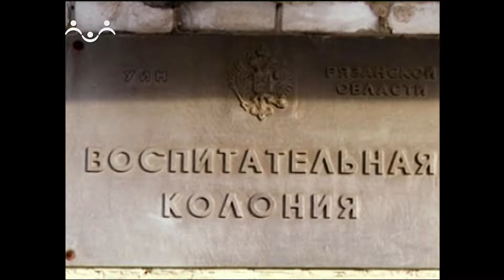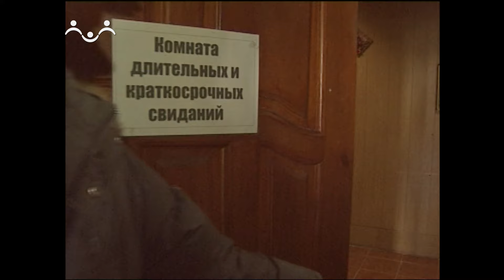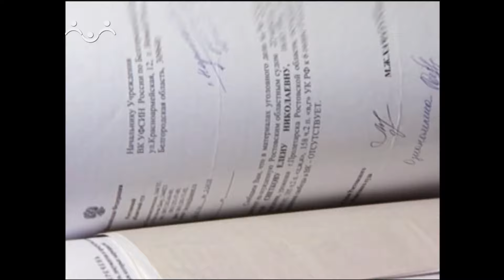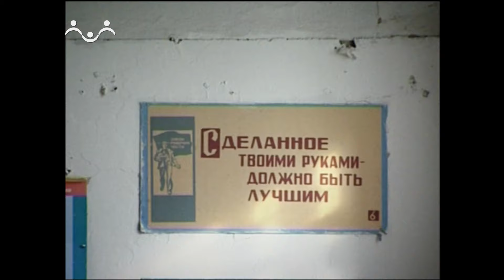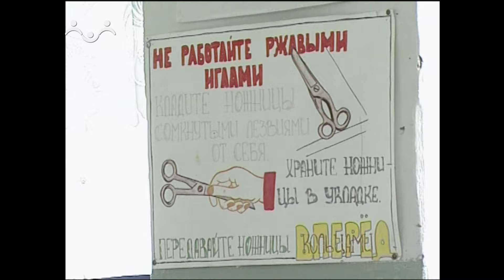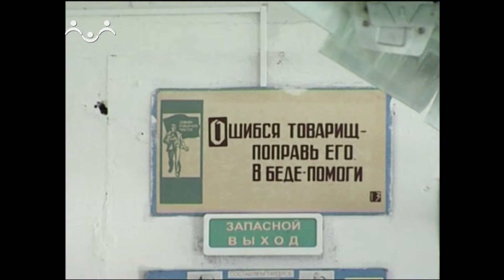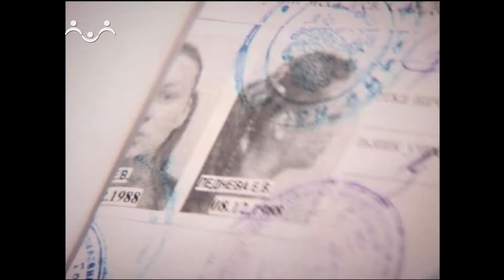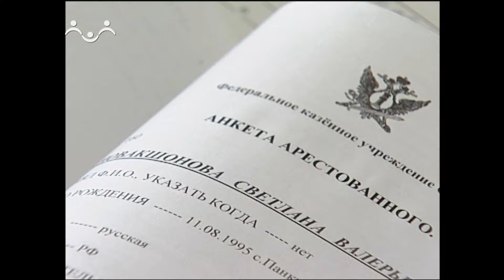Родительский день. В ожидании свидания